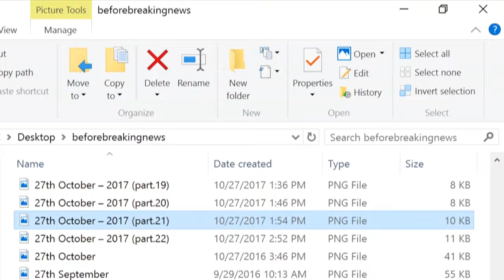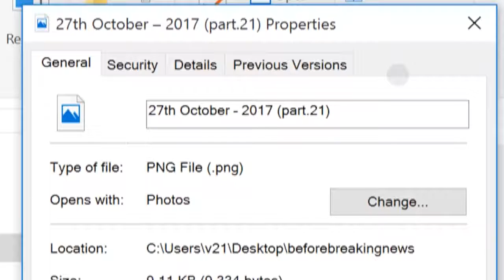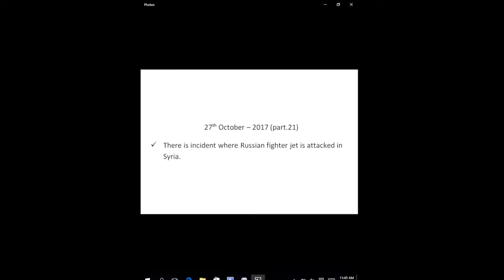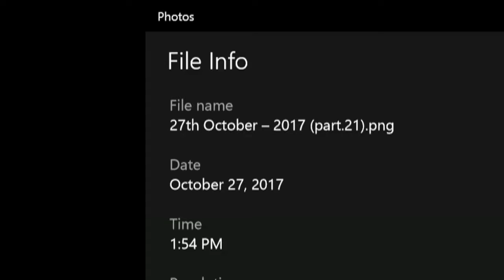Russian fighter jet attacked in Syria - Prophecy fulfilled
Fulfilled on 3rd Feb, 2018.